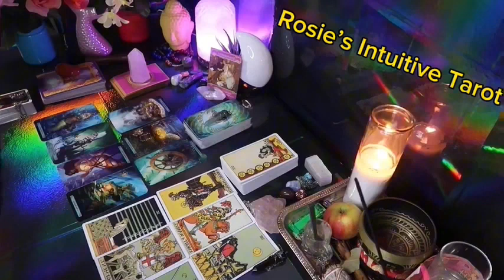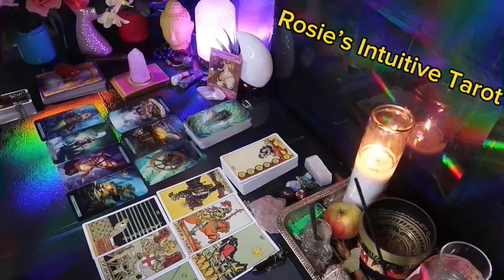PISCES ❤️SOMEONE WANTS TO REUNITE WITH YOU 🥰 THEY SEE HOW MUCH YOUVE CHANGED 🤯JULY 2024 LOVE 🔥🔥